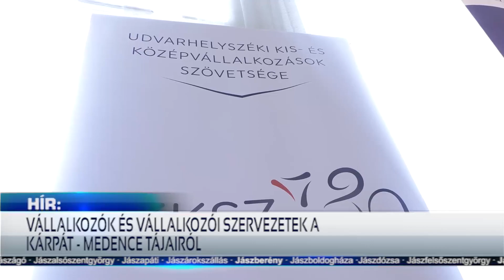X. KÁRPÁT-HAZA KONFERENCIA JÁSZBERÉNYBEN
Hitet és erőt adni a Kárpát-medencei magyarságnak – az egyik legfontosabbként ezt vállalta fel egy évtizede a Jászberényben megszervezett Kárpát – Haza Kulturális és Gazdasági Konferencia. A jubileumi, 10. rendezvény fővédnökeként felszólaló Nagy István agrárminiszter szerint a gazdasági eredményekhez egyaránt szükség van az egymás közötti bizalom erősítésére, valamint a modernizációra.